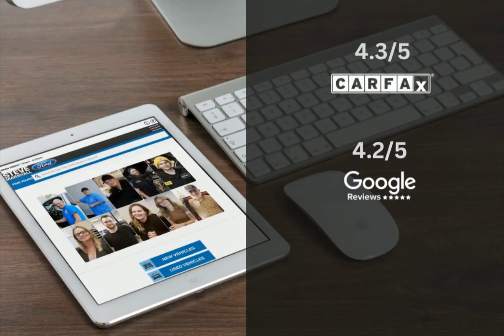2015 Ford Fiesta Automatic, Cruise Control, SYNC Voice-Activated with MyFord Touch 14151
6-Speed Automatic Transmission for smooth and efficient driving
Cruise Control for convenient highway driving
SYNC Voice-Activated with MyFord Touch for seamless connectivity

Advanced Safety Features:
Decklid Spoiler for enhanced aerodynamics and sporty appearance
Remote Starter Package for added convenience in cold weather
Engine Block Heater for easy cold weather starting

Performance & Efficiency:
6-Speed Automatic Transmission for smooth shifting and optimal fuel efficiency
Easy Fuel Capless Fuel Filler for hassle-free refueling
Ambient Lighting for a personalized and comfortable driving environment

Comfort and Convenience:
Cruise Control for maintaining a constant speed on the highway
SYNC Voice-Activated with MyFord Touch for hands-free control of entertainment and communication
Remote Starter Package for starting the car from a distance

Technology and Connectivity:
SYNC Voice-Activated with MyFord Touch for seamless integration of smartphones and entertainment
Decklid Spoiler for a sporty and aerodynamic exterior design
Easy Fuel Capless Fuel Filler for convenient and mess-free refueling

Cargo Space:
Spacious trunk for storing luggage and groceries
Decklid Spoiler for a stylish and aerodynamic exterior
Remote Starter Package for starting the engine from a distance

What Other Owners Like:
Smooth and efficient performance on the road
Convenient features like cruise control and SYNC voice-activated system
Comfortable and stylish interior design

Experience the comfort, efficiency, and advanced features of the 2015 Ford Fiesta SE at our showroom at Steve Marshall Ford Lincoln today. Drive home in style with the Fiesta SE, equipped with the latest technology and convenience features.